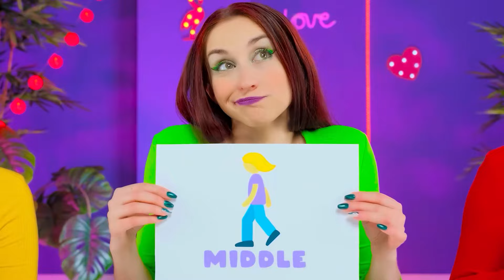तेज मध्यम या धीमी खाद्य चुनौती | शानदार फ़ूड हैक्स Mega DO Challenge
कुछ लोग तुरंत खाना पसंद करते हैं, जबकि अन्य हर काटने का स्वाद लेना पसंद करते हैं! मज़ेदार चुनौती में शामिल हों!